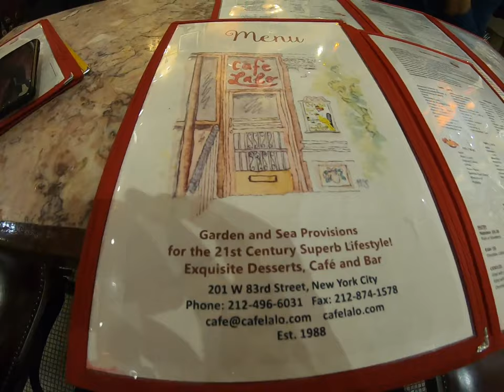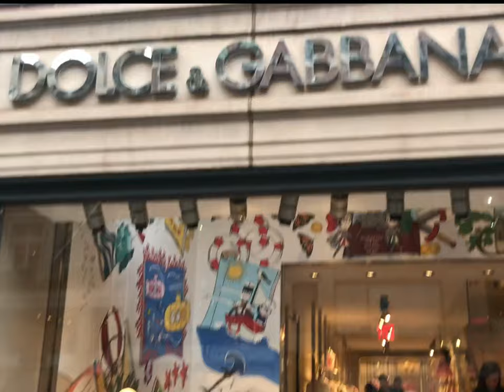A day in Upper Manhattan New York | Central Park, 5th Avenue, Best brunch places & more!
A day in upper manhattan - New York | Central Park, 5th Avenue, Madison Avenue and the best brunch places

Hey guys!
Wondering what to do in upper manhattan ? This video got you covered!
A spent a day uptown with two of my friends. In this video, I am going to take you through everything we did and share useful info such as how to reach, what to do, what to see, what to eat and how much it costs to do all of this!